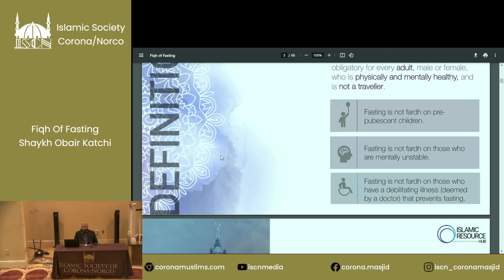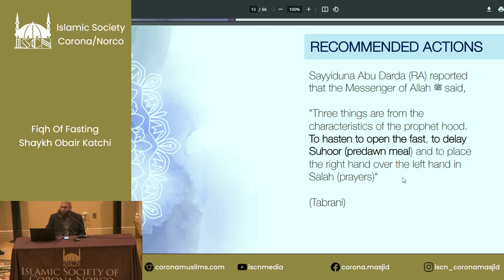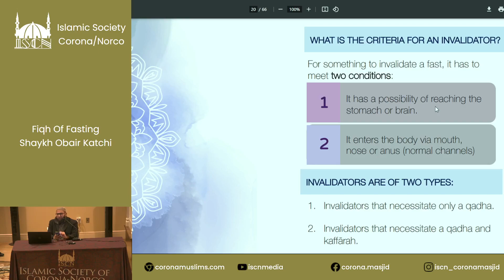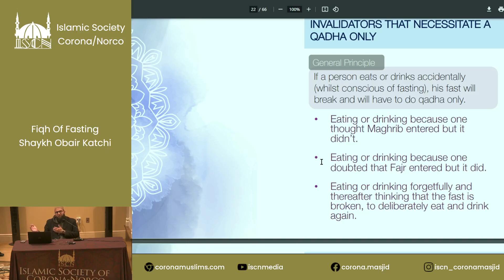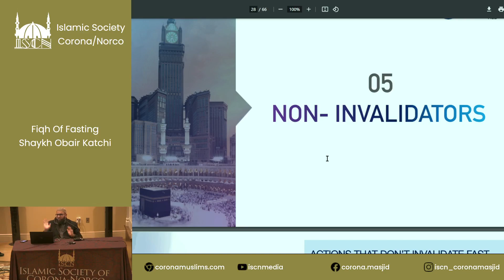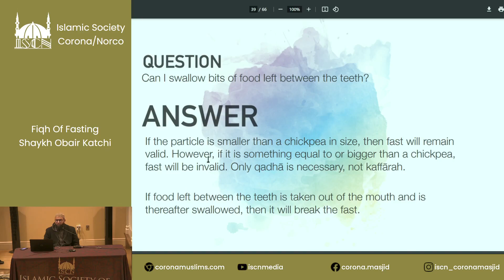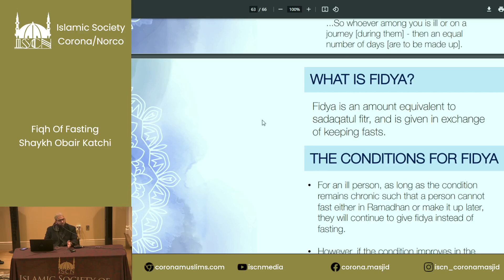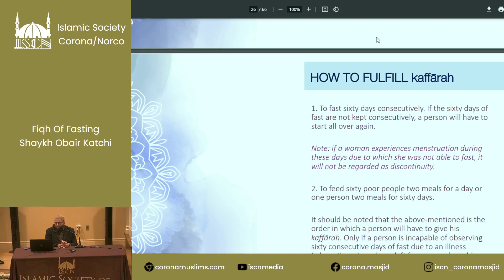ISCN Family Night | Fiqh of Fasting | Shaykh Obair Katchi | 3/8/24